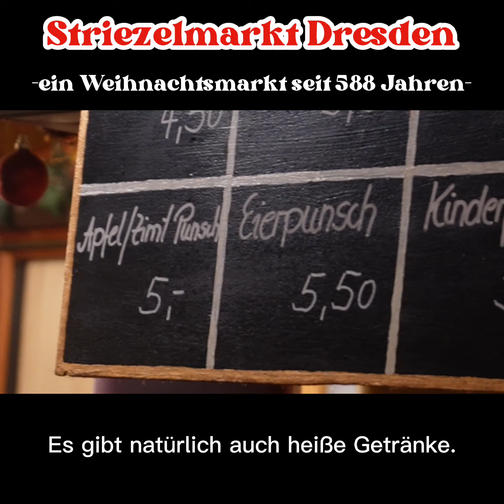Deutsch mit Martin unterwegs: Der Striezelmarkt in Dresden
Ich war für euch auf dem Striezelmarkt in Dresden.
Kommt mit und lernt Deutsch!